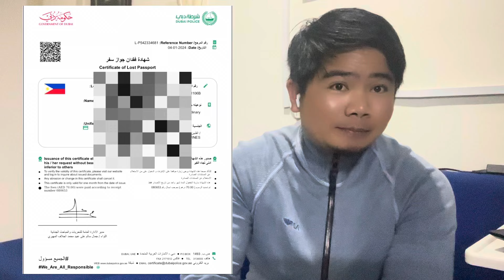Paano Mag Pa Lost Passport Dito Sa Uae | Uae Amnesty 2024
Anu anu ang gagawin kung nawala ang iyong passport:

Narito ang mga hakbang na kailangang gawin kapag nawalan ng passport sa UAE:

1. **Mag-ulat sa pulisya:** Makipag-ugnayan sa lokal na pulisya at mag-ulat ng nawalang passport. Kukunan ka nila ng polisya o report para sa dokumentasyon.

2. **Tawagan ang embahada:** Agad na tawagan ang embahada ng iyong bansa sa UAE upang magpa-rehistro ng nawawalang passport. Sila ang makakatulong sa iyo sa proseso ng pagpapalabas ng bagong passport.

3. **Magtungo sa konsulado:** Kung wala kang embahada sa UAE, makipag-ugnayan sa konsulado ng iyong bansa para humingi ng tulong sa pagkuha ng bagong passport.

4. **Kuha ng affidavit:** Posible ring hingiin sa iyo ng embahada o konsulado ang pagpirma ng affidavit bilang patunay na nawalan mo ng passport. Sundin ang kanilang mga kahingian at proseso.

5. **Magdala ng valid IDs:** Magdala ng iba pang valid IDs gaya ng driver's license, residence visa, o iba pang dokumento na maaaring magpatunay ng iyong pagkakakilanlan.

6. **Bayaran ang mga bayarin:** Tiyakin mong handa kang magbayad ng anumang mga bayarin o singil na kaugnay sa pagpapalabas ng bagong passport.

Sa pangkalahatan, mahalaga na kumilos ka agad sa pag-uulat at paghahanap ng bagong passport kapag ito ay nawala. Sundan ang mga nabanggit na hakbang at makipag-ugnayan sa tamang ahensya upang matulungan ka sa proseso.